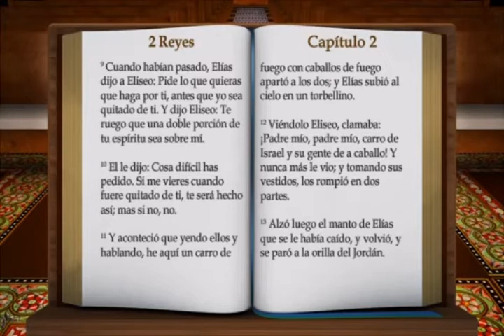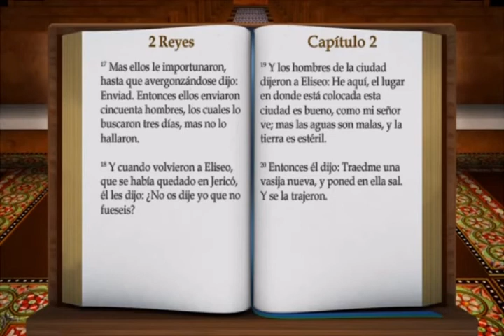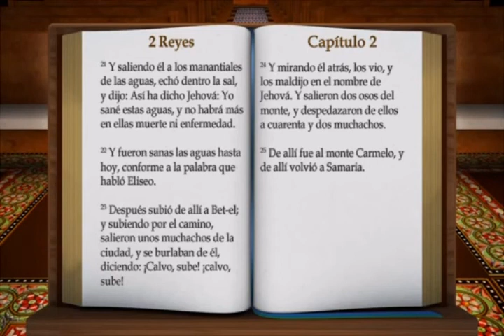2º de Reyes Cap 2